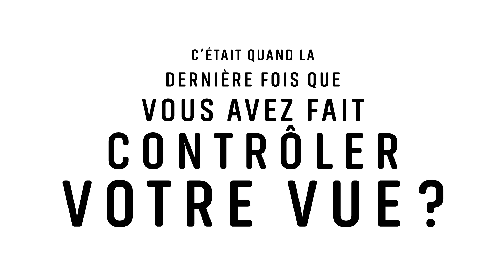Journée Mondiale de la Vue avec Essilor France : 10 octobre 2019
Quand avez-vous fait contrôler votre vue pour la dernière fois ? Il y a un an ? 5 ans ? Quand vous étiez encore à l'école ? ...Jamais ? Et votre famille alors ?
A l'occasion de la Journée Mondiale de la Vue le 10 octobre 2019, les équipes Essilor France s'associent avec Prévention Cécité Lions pour vous proposer des contrôles visuels gratuits dans les mairies d'arrondissement de Paris. Pour plus d'informations sur cet événement
Et parce qu'une bonne vue est importante toute l'année, que ce soit pour la réussite des plus jeunes dans leurs études, pour votre bien-être au bureau ou dans la pratique de vos loisirs, ou encore pour prendre le volant en toute sécurité, vous pouvez également faire un test de vue gratuitement
Pensez également à rendre visite régulièrement à votre ophtalmologiste.